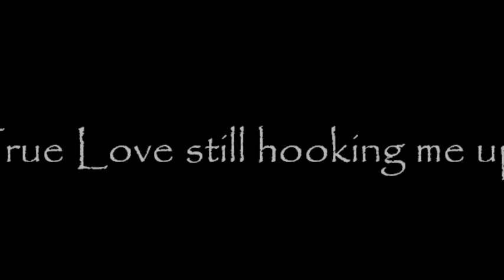12 days of christmas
I am usually in a scroogey bah humbug mood around this time of year. This is me tinkering around with one of my favorite Christmas song. I'm not a singer, but, check me out!!! ka BOOM!!